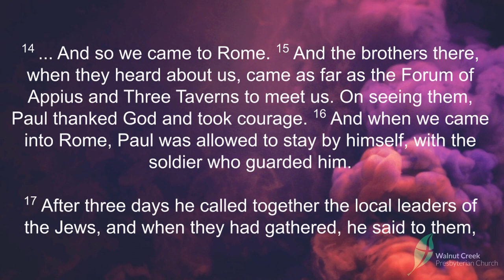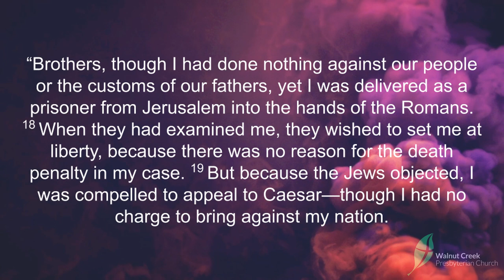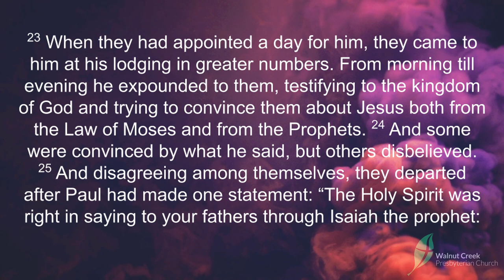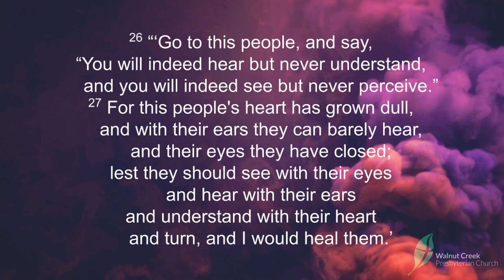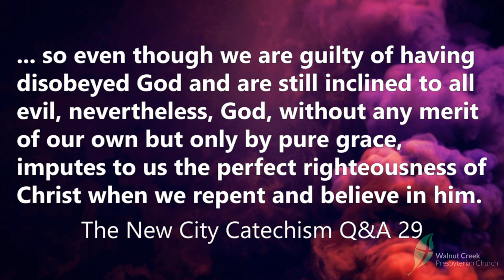The Gospel Unhindered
As we finish the book of Acts, the mission does not end.  Listen as we hear how we get to join in spreading the good news to the nations.

Acts 28:14-30